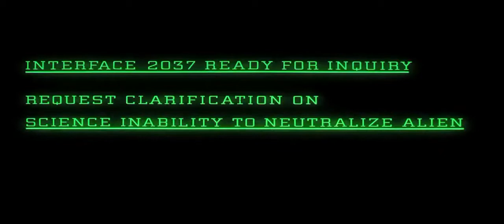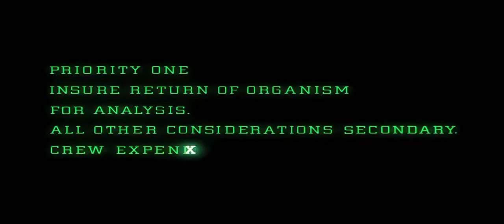Alien (1979) Scene: Ripley asks "Mother" about special order 720p